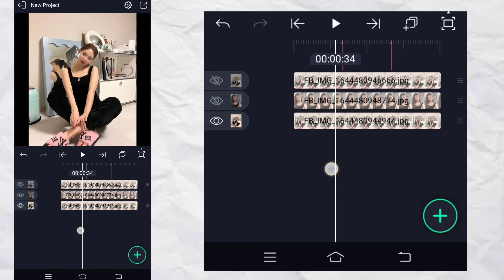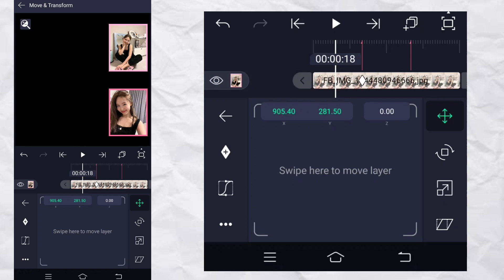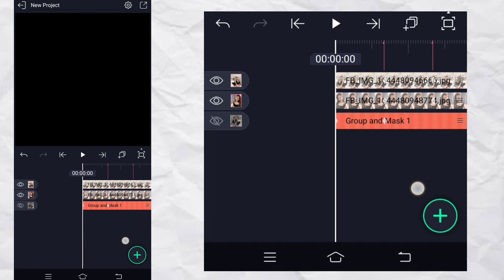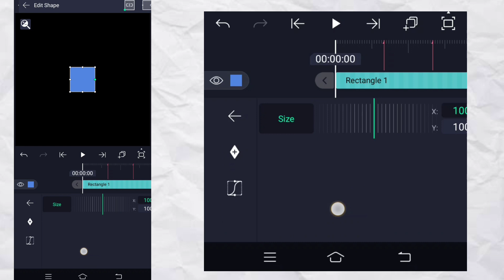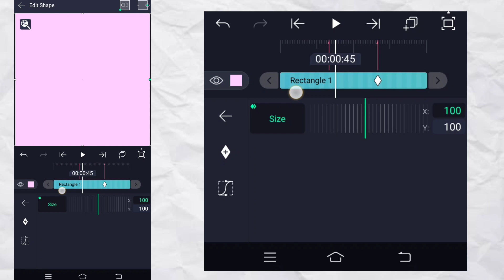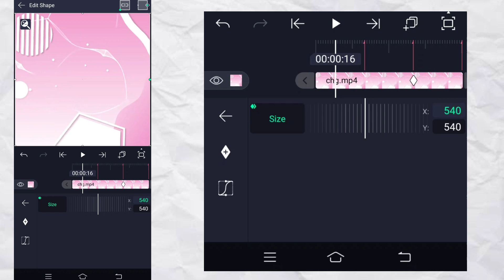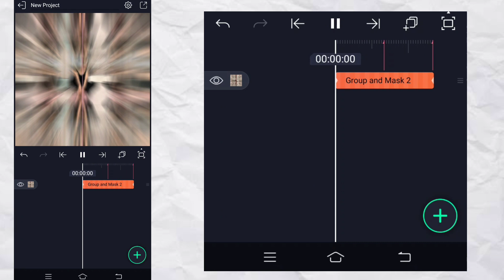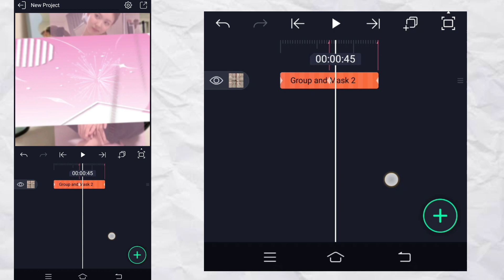Aesthetic/soft transition #9 | Alight Motion tutorial